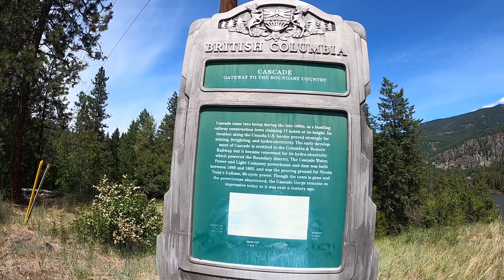Touring Christina Lake BC, Cascade Falls and Trans Canada Rail Trail | E29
We re-visit Christina Lake BC May 2021 in a 3 part video.  Drone shots show the beautiful area surrounding Christina Lake, Cascade Falls and the magnificent Trans Canada Trail.   We hope you enjoy the scenery and our fun video.
Be sure to watch to the end of the vided for usual out takes and bloopers.
We love to read your comments too!

Part One: - Cascade Falls are absolutely running high water and are just amazing to see.
Part Two 05:25 - Biking the TransCanada Trail ( old Columbia & Western Railway ). From Cascade Falls to Christina Lake.
Part Three 07:31 - Flyover of Christina Lake, Provincial Park and Beach. Amazing views.

Happy Trails and Adventures Everyone!